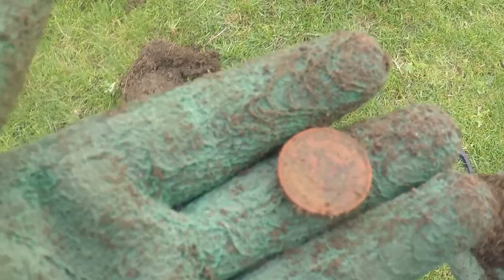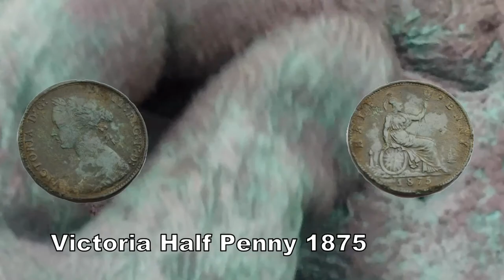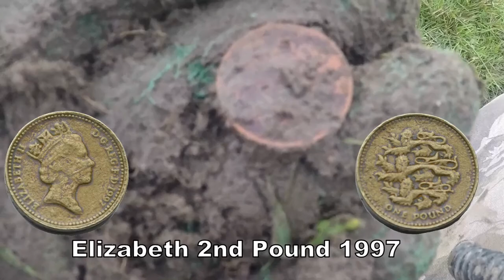How Old is this Find & What Other History Did We Dig Up?